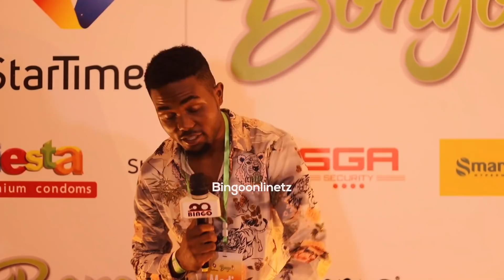Dude Afunguka Diamond Akifulia Rayvann Yupo/ Kugombana baada ya bongo Daresalama Mfano wa kuigwa